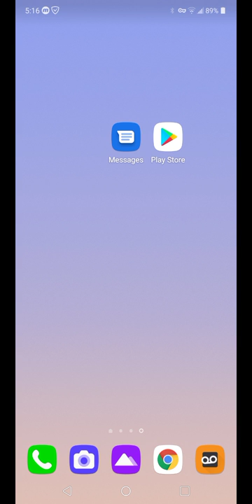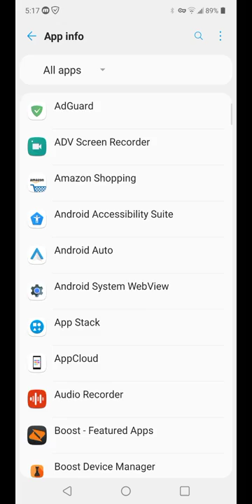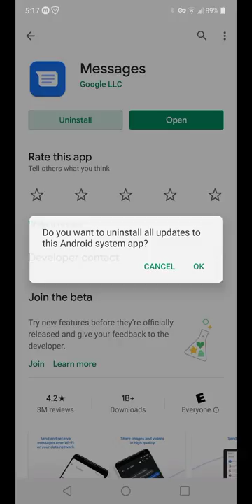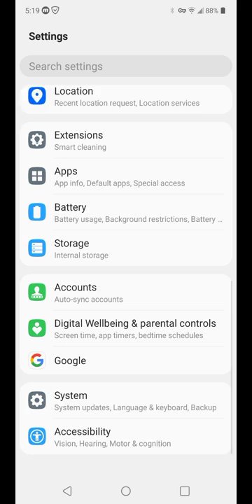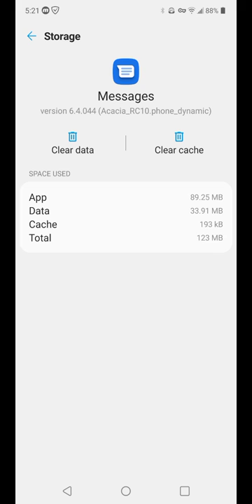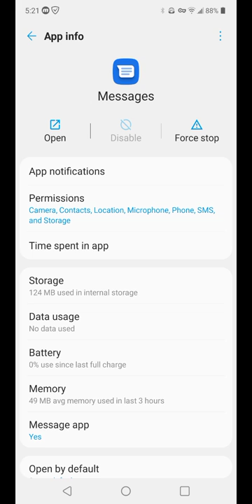Google Messages Won't Send or Receive Text Messages - Fix Problems Sending, Receiving or Connecting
Recently I couldn't send or receive ANY messages with Google Messages. Here are 2 simple ways to fix this error. The 1st one worked "right off the bat" for me. Best of luck!

**Join Robinhood and get a stock like Apple, Ford, or Sprint for free.

**Join Stash and receive $20 FREE to invest in Stocks & More!

*Get cash back for shopping on Rakuten! Sign up with my invite link for a $10 bonus. Use Rakuten to get money back on things you already purchase online!